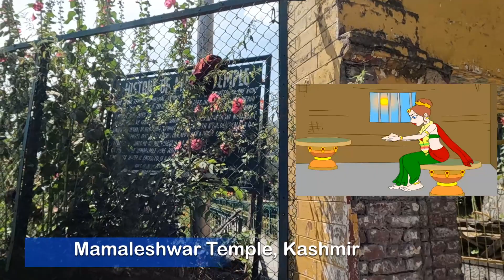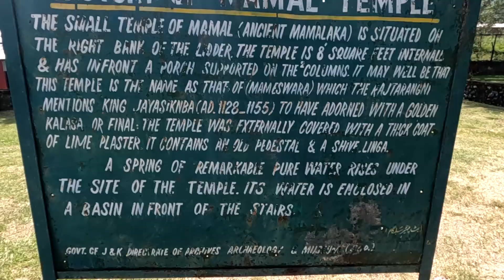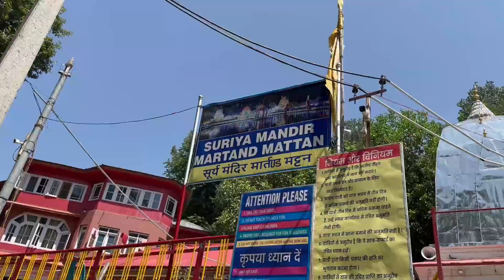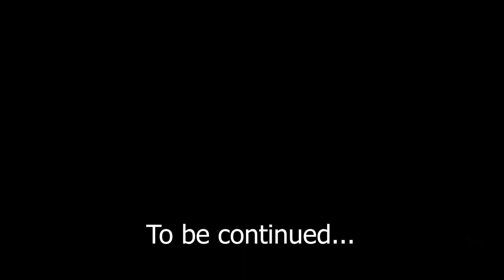P-7 ಕಾಶ್ಮೀರದ ಬೆಟ್ಟದ ತಪ್ಪಲಿನಲ್ಲಿ ಮಾಮಲೇಶ್ವರ | Beautiful lidder river🙏😍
Mamal Temple or Mamaleshwar Temple is a Hindu temple located in Pahalgam town in Kashmir Valley. It is situated on the banks of Lidder River at an elevation of 2,200 metres (7,200 ft). According to legend, this is the temple where Ganesha was placed as door keeper by Parvati, not allowing anyone to enter the premises without her permission. This is the place where Shiva cut the head of Ganesha and gave him an elephant head. Mam Mal means don't go, and thus it is also known as Mammal temple.